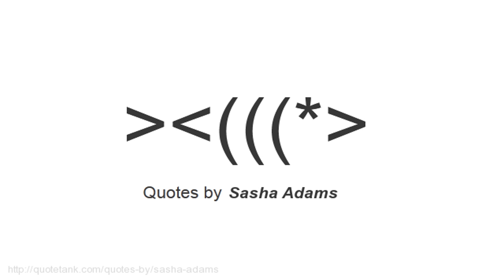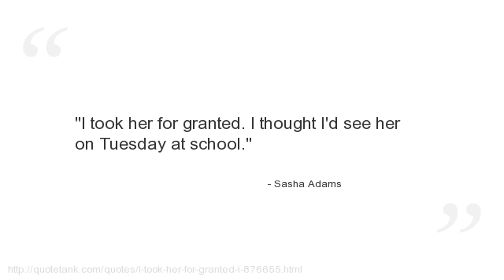Sasha Adams Quotes